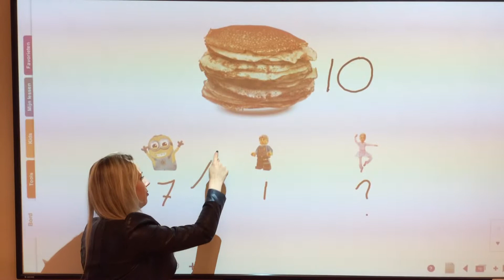27 januari 2016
Antwoord pan 3